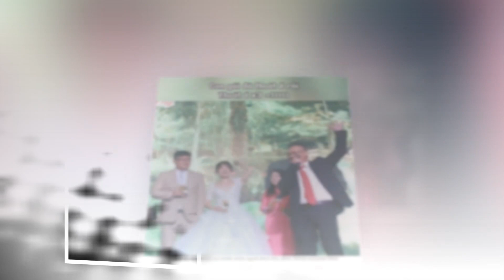💖 Gả được con gái, 2 bố con nhảy tương bừng trong lễ cưới: Con rể là ân nhân của bố nhé!